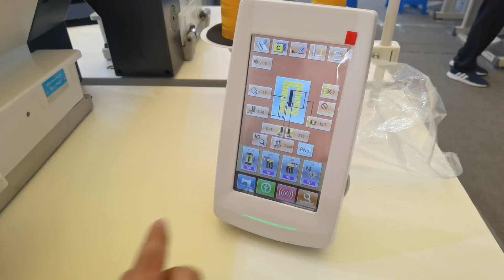Computer integrated lockstitch button hole machine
TECHPLUS SEWING MACHINE